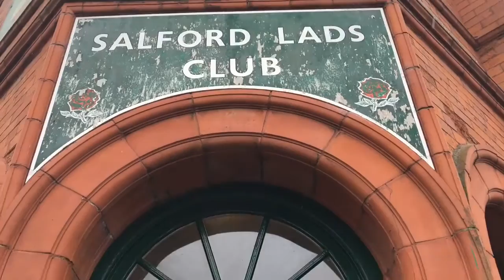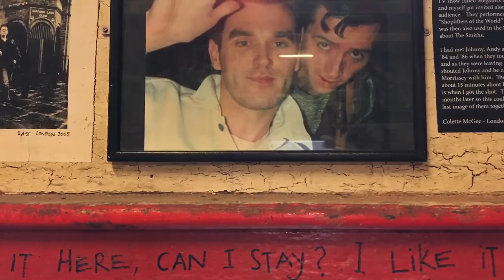Europe 2016 ( Paris • London • Manchester)